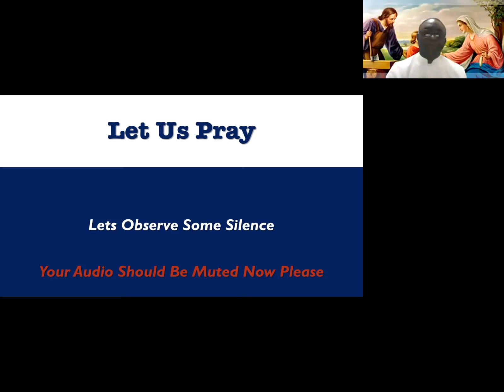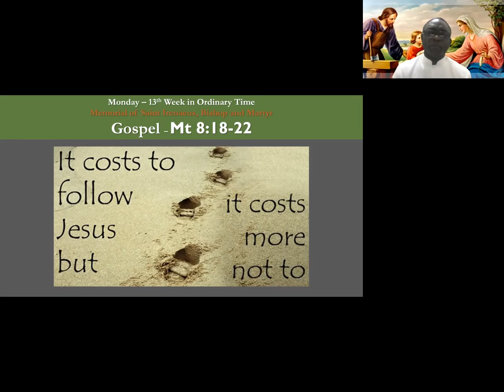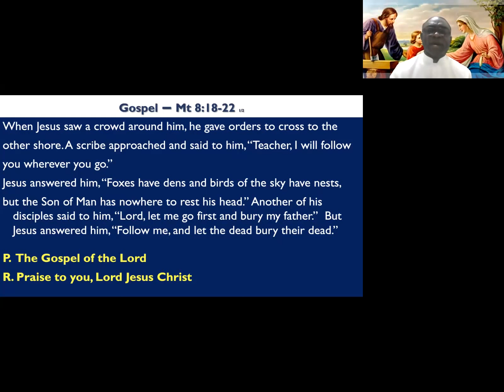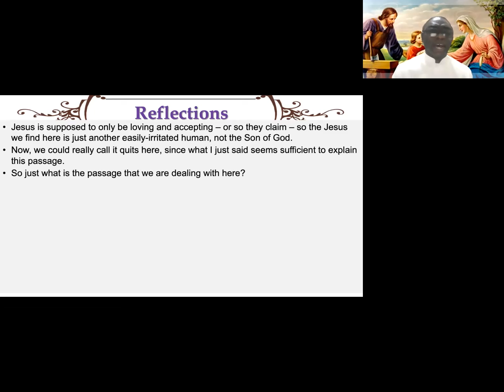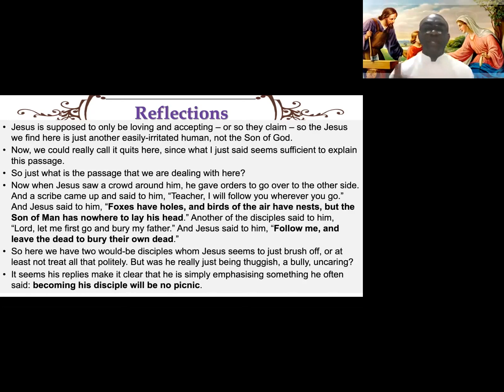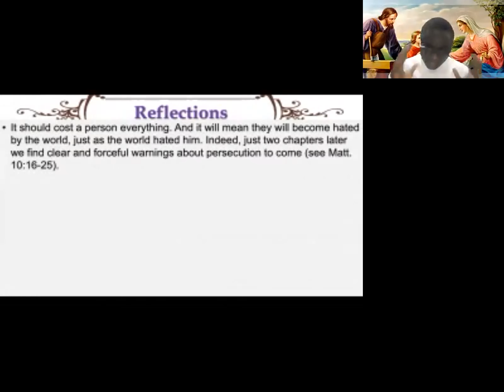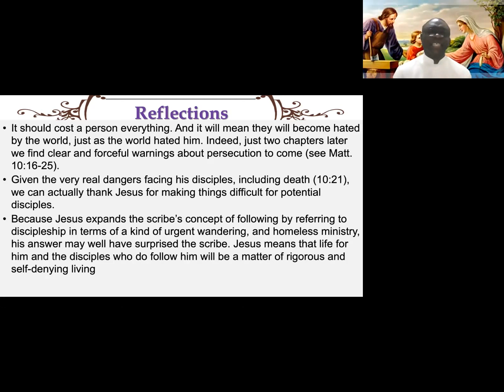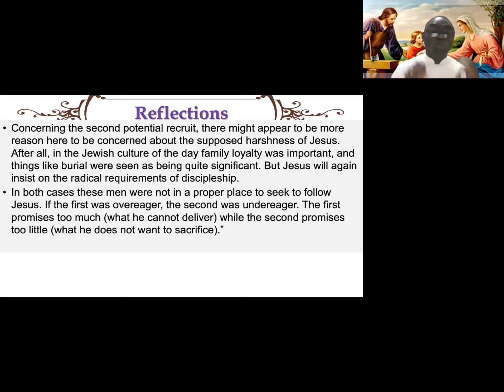Devotion with Fr Ray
Monday of the 13th Week in Ordinary Time